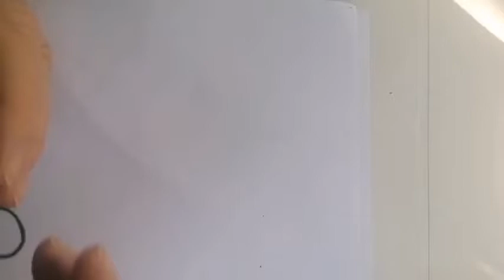RUNE weekend 7,8 noiembrie 2020 VARSATOR